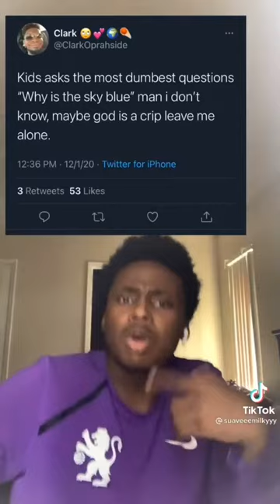Addictive Tiktok Compilation Pt 2(do it on the tip, Savage)